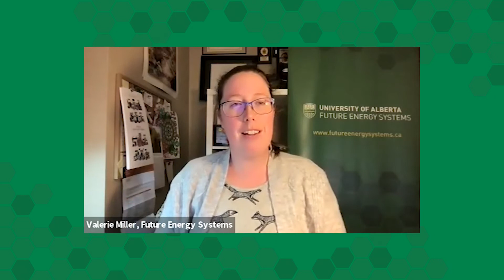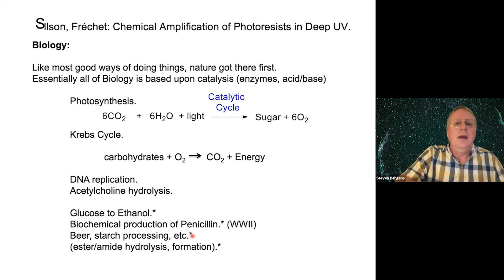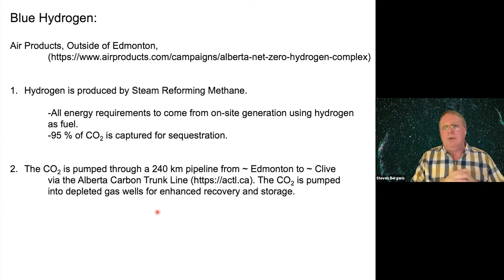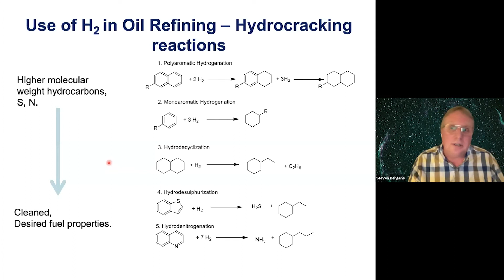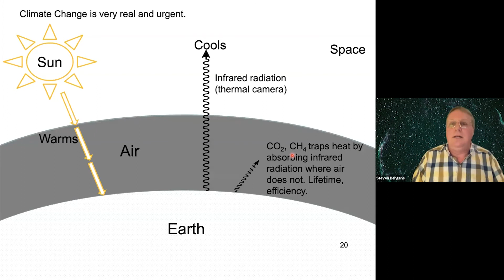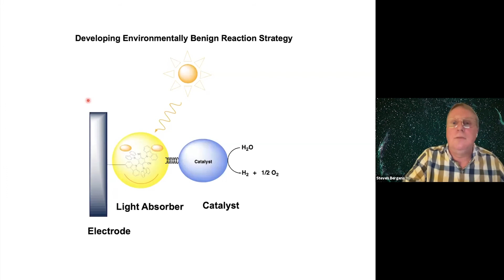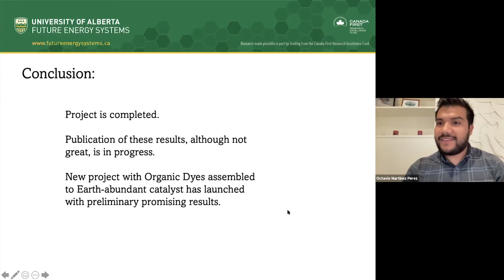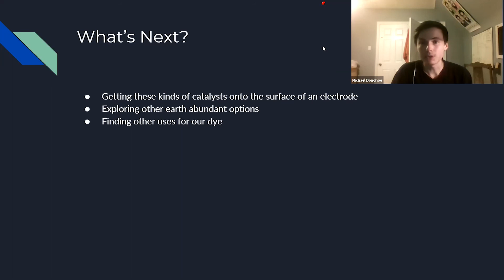Catalysis, Climate Change, and Solar Fuels | Energy Talks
Solar fuels: capturing the energy of the sun and storing it in the form of carbon dioxide. It's one of the many ways UofA researchers are advancing the field of energy, and you can learn more from Dr. Steve Bergens (Science) and his team of researchers on Wednesday, September 22, 2021.

When harvesting energy from the sun, there’s more to the story than solar panels. Solar fuels — chemical storage of the energy in sunlight — are one of the many ways we can help reduce greenhouse gas emissions and combat climate change. However, getting to that point requires understanding a process called catalysis, a discovery that could be argued is bigger than the wheel and that transformed the lives of everyone that lives on the planet today. Explore how catalysis works, learn about the intersection with ‘blue hydrogen’, and see how it is being prepared for use in Alberta. Finally, discover the advancements in solar fuels happening in the Bergens research group, with students Octavio Martinez Perez and Mike Donohoe giving short talks about their research in the realm of solar fuels.